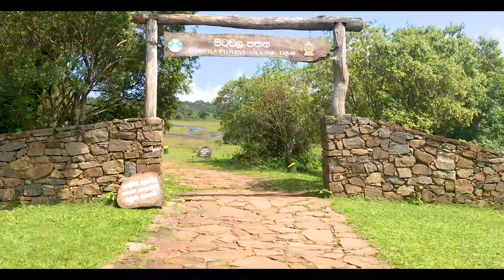Riverston | Bambarakiri Ella | Pitawala Pathana Mini World End | Knuckles (Riverstone)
Riverston is a must visit place if you are looking for beautiful places in Sri Lanka.  Bambarakiri ella is first encountered on the road from Matale to Hettipola via Rattota.  You can experience the beauty of this place from the  bridge that falls above the waterfall.  The cold and foggy climate that flows across the road connects your inner soul with its nature.  The surroundings are very lovely.  If you go a little further from Riverston, you will find Little Worlds End in Pathana with a completely different climate.  It is the duty of all to protect this place which is nourished by a number of endemic plant and animal species.

Audio Credit

1.

2.

3.